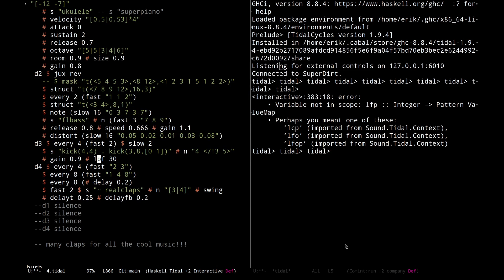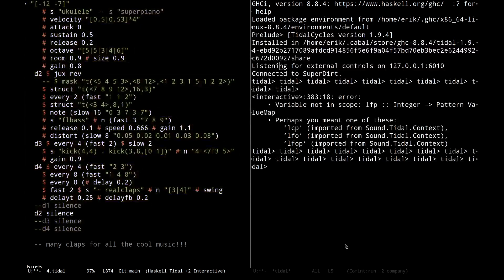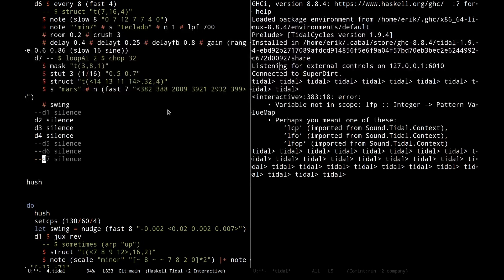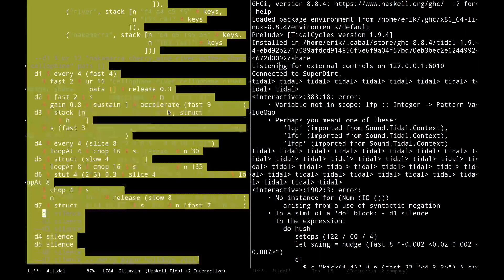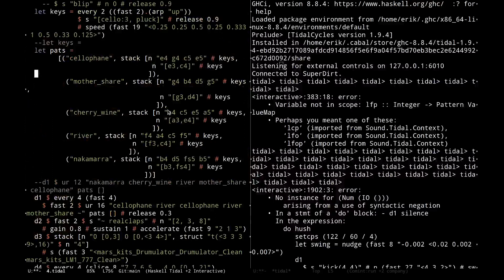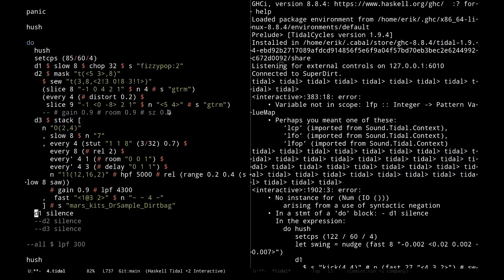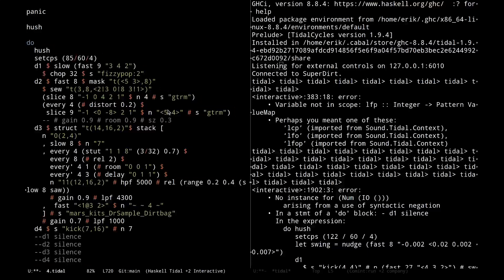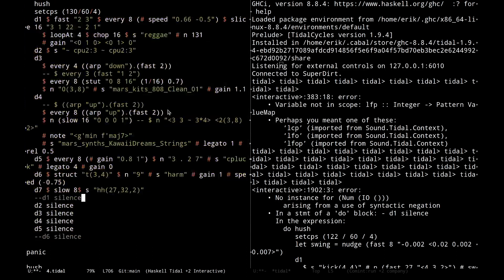Solstice Stream December 2023 - inciampati - 2023-12-22 20:00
Solstice Stream December 2023 live performance by inciampati from Memphis

be tripping in the delta